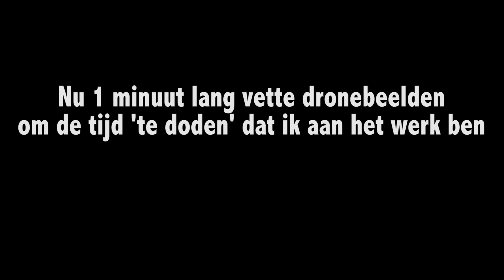PAKJESAVOND! - BASTIAAN VLOG #54